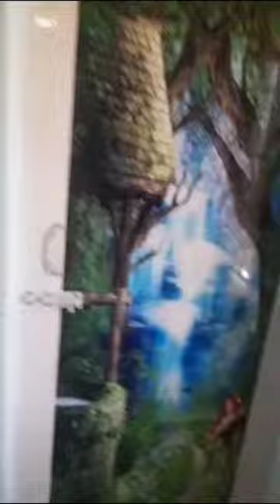House for sale at just 45lakhs in vagaikulam,madurai